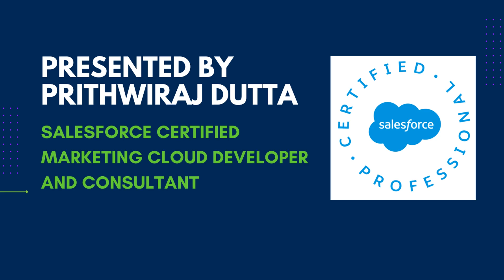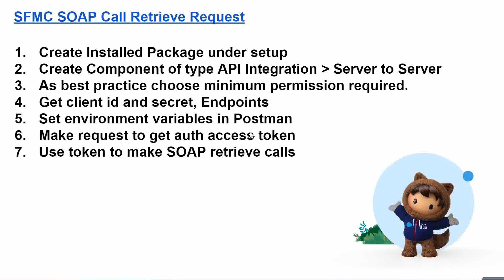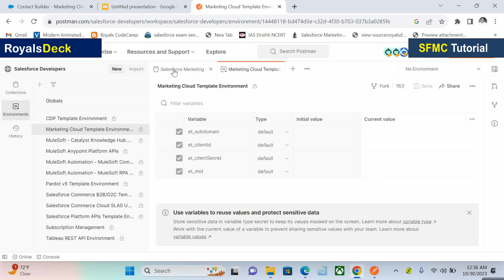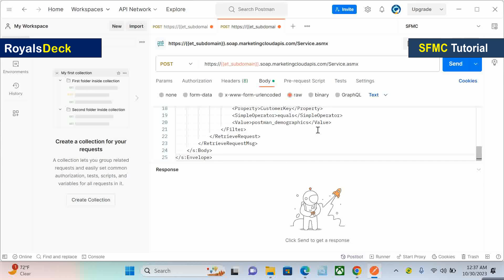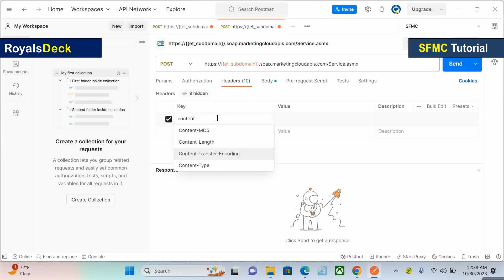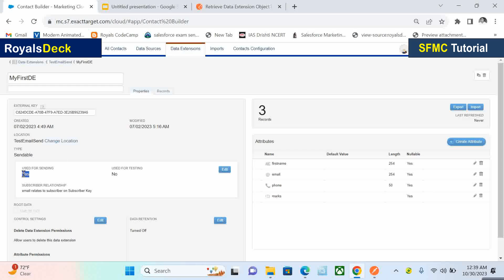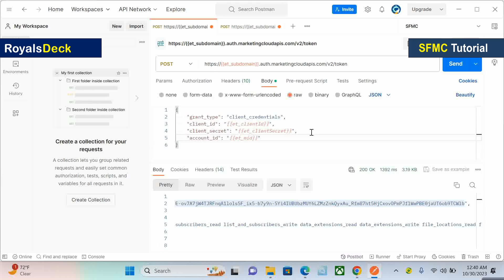SOAP API and Postman for Marketing Cloud